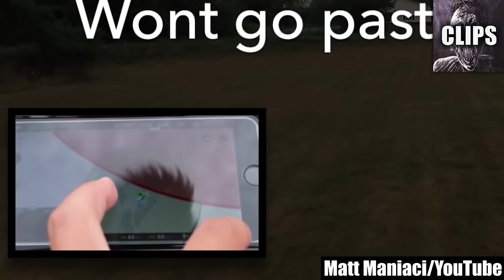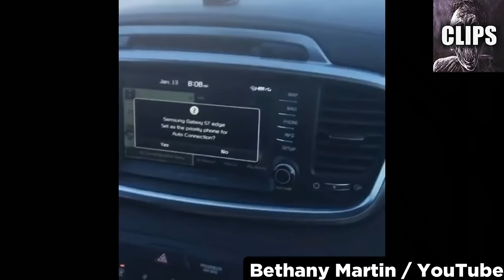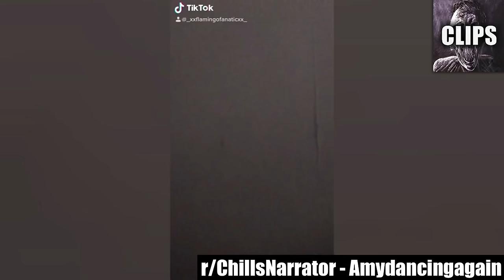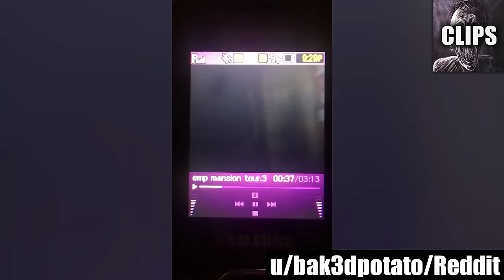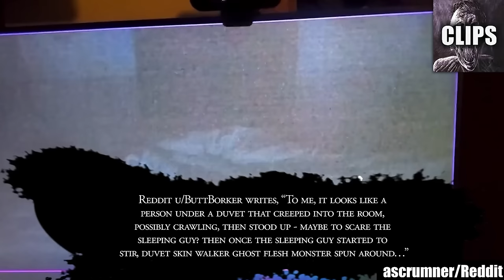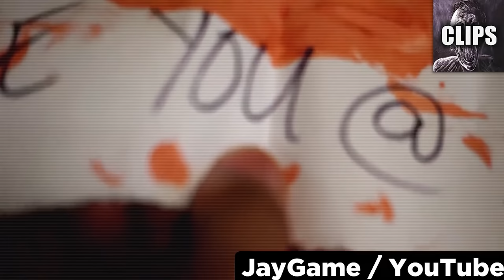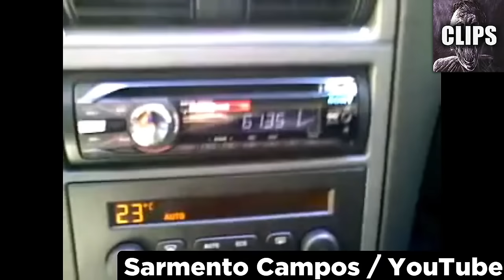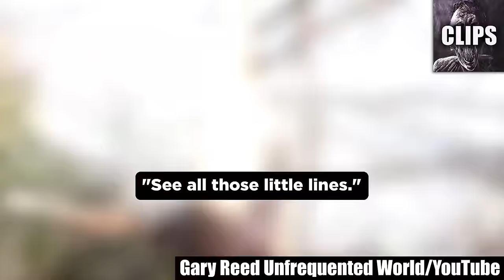Scary Video Collection: Rendering Viewers Speechless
Today on Chills Clips: Scary Video Collection: Rendering Viewers Speechless. You might know me as the Top15s narrator, the Chills YouTuber, Dylan or just the guy with a monotone voice. My top creepy countdown videos always give an in-depth analysis of scary internet videos that are strange, bizarre, mysterious, and sometimes unexplainable in hopes of determining if said scary videos are real or fake.